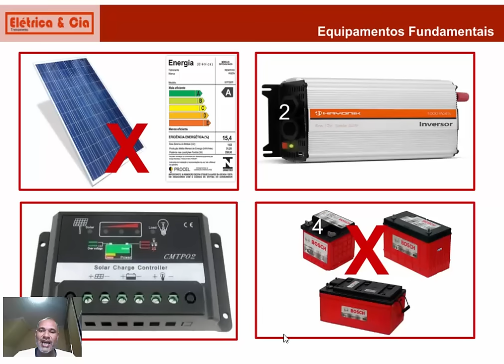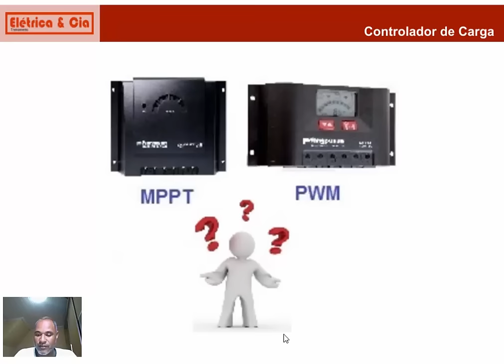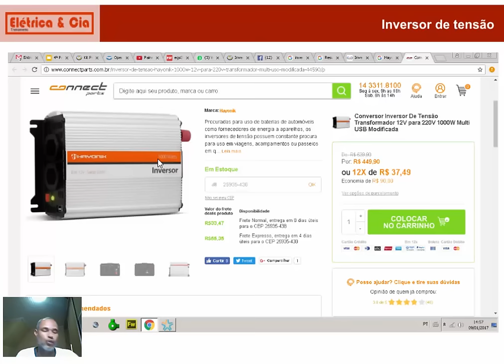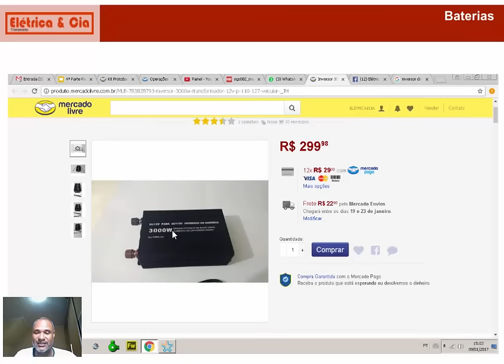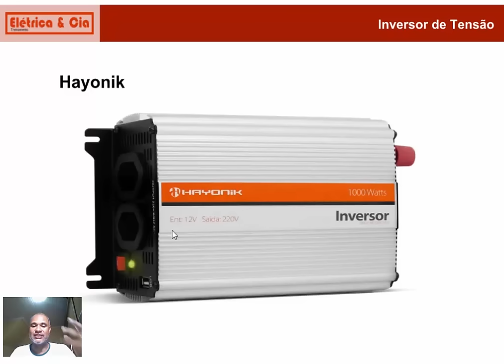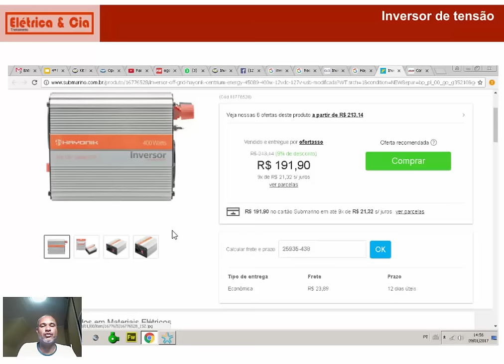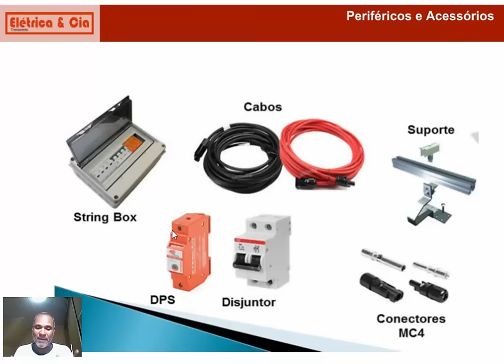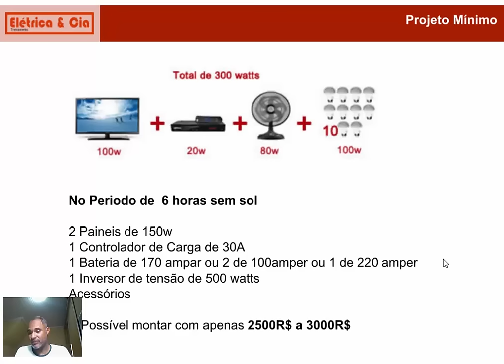Palestra Energia Solar do Zero com Pouco dinheiro - 4ª Parte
Link Para baixar o Arquivo PDF da  parte da Palestra

A quarta e ultima Parte da palesta fala sobre onde começar a comprar os equipamentos e a importância de ter os conhecimentos técnicos painéis solares , baterias estacionarias, controlador de carga , inversor de tensão

Faça O Curso de Energia Solar
- aprenda fazer os cálculos do dimensionamento